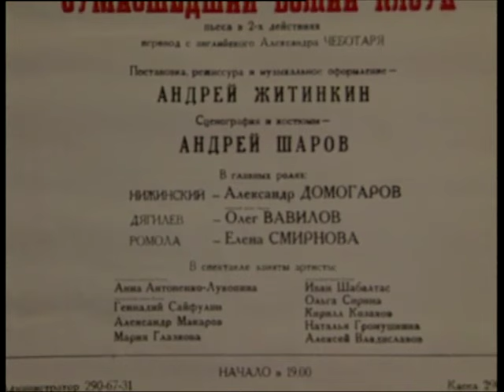Спектакль "Нижинский, сумасшедший божий клоун" (1999)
Премьера состоялась 6 февраля 1999 г.
Пьеса в 2-х действиях (2ч45м)
Автор: Г. Бламстейн
Режиссер-постановщик: Андрей Житинкин
Нижинский: Александр Домогаров
Дягилев: Олег Вавилов
Артисты: Елена Смирнова, Анна Антоненко-Луконина, Геннадий Сайфулин

Посвящается 110-летию со дня рождения Вацлава Нижинского.
Действие пьесы разворачивается в 1924 году в психиатрической клинике, в Вене.
Нелегкая и трагичная судьба гениального артиста балета и балетмейстера Вацлава Нижинского предстает перед зрителями в ходе театрального действия.

В спектакле звучит музыка из произведений Стравинского, Римского-Корсакова, Дебюсси.